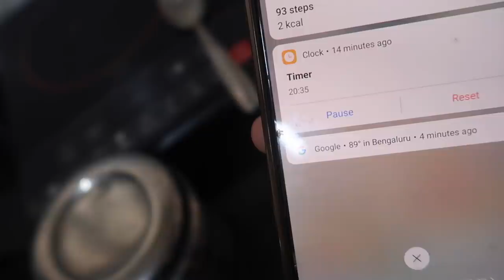വീണ്ടും ഒരു Day i n my Life I I Made Biscuit Cake !! I Paper pulp craft for kids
Thank you soo much for stopping by my Channel

Frequently Asked Questions:

My Haircut: Layer Cut
My Camera: Canon G7x Mark ii
Muy Editing Software: Final Cut Pro